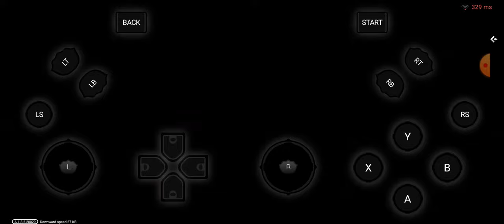DRAGON BALL Z KAKAROT ANDROID GAMA MEDIA Y BAJA